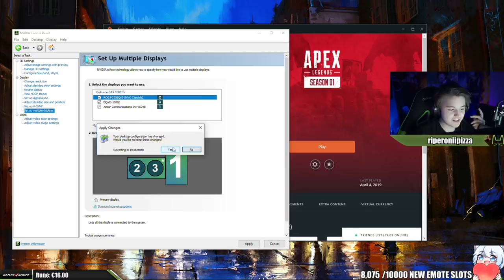MENDO PLAYS APEX WITH A CONTROLLER ON PC!?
► Gear
● Headset: Turtle Beach Elite Atlas
● Mouse: Logitech G703
● Mousepad: Logitech G640
● Keyboard: Tofu 60% Zealios 67g Switches
● Monitor: ASUS VG248QE

450 DPI, 2.1 Apex sensitivity, 1.0 ADS sens, max FOV, 500 polling rate